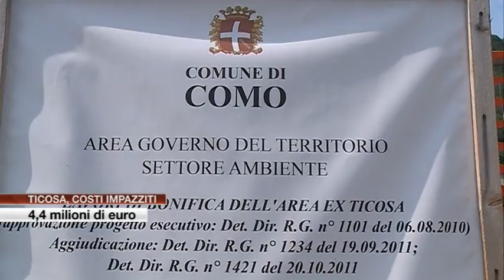Etg - Como, bonifica Ticosa: costi impazziti, 4,4 milioni di euro